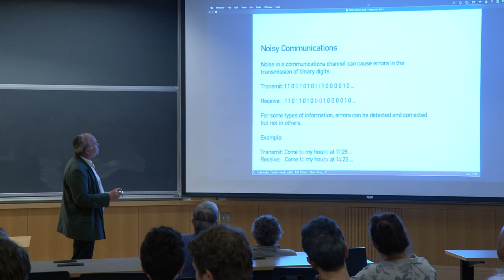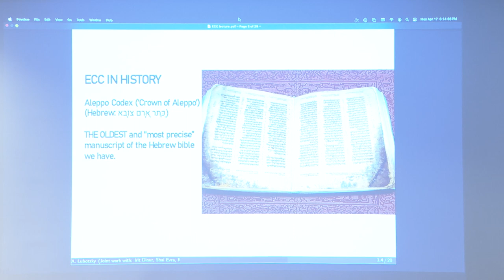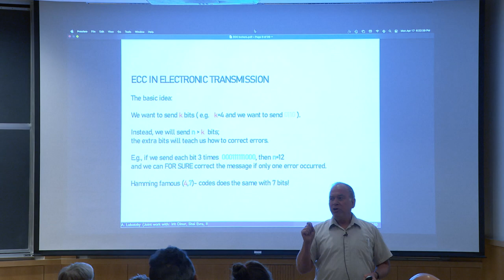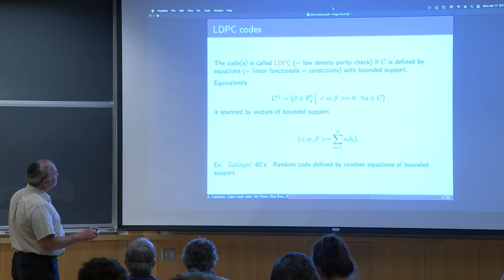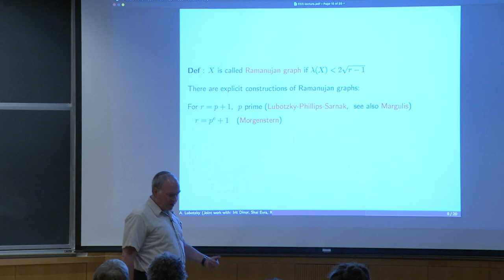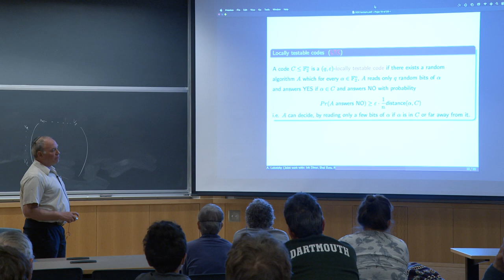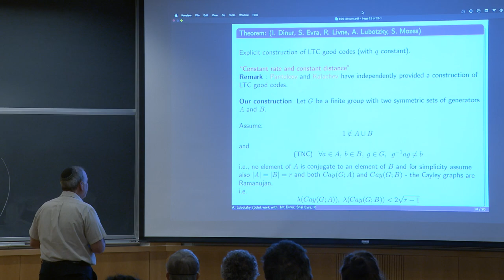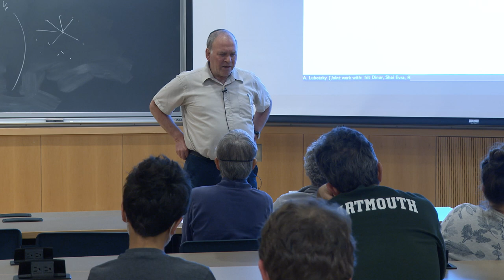Alex Lubotzky: New Directions in Error Correcting Codes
2023 Kemeny Lecture Series Presents

Alex Lubotzky, from the Einstein Institute of Mathematics and Weizmann Institute of Science, speaking about New Directions in Error Correcting Codes

Talk Abstract: Error Correcting Codes (ECC) are used to detect and correct errors when data is transmitted from the sender to the receiver over a noisy channel. Shannon and Hamming laid the foundations of the mathematical theory of ECC over 75 years ago. Ever since then, it has been an intensive area of study in various branches of science. In the talk we will present some of the sources and highlights of this theory, putting an emphasis on the 1990s breakthrough of Sipser and Spielman, who created low-density parity check (LDPC) codes, as well as the recent solution to the long-standing problem of the existence of locally testable codes (LTC). These codes, whose existence was doubted for many years, enable the receiver to check if the message is mostly correct by reading only a few bits of it, a property that seems very counterintuitive!

Filmed on
Monday, April 17, 2023 at Dartmouth College